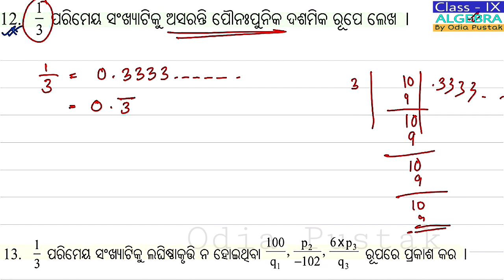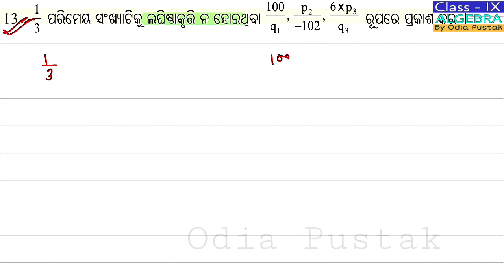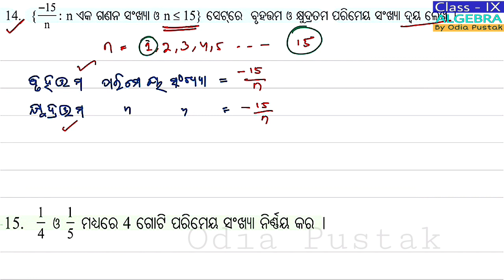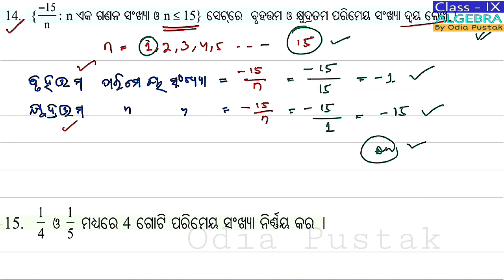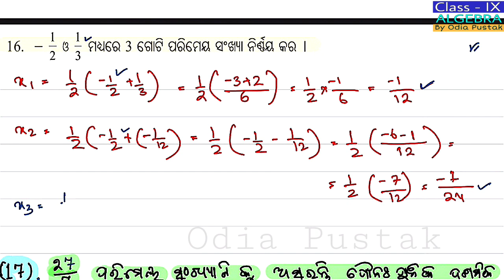Real Number Exercise 2a || ବାସ୍ତବ ସଂଖ୍ୟା || Class 9 Math Chapter 2 In Odia || Part 3 || Must Watch 🔥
ବାସ୍ତବ ସଂଖ୍ୟା [ Real Number ]
ନବମ ଶ୍ରେଣୀ : ବୀଜ ଗଣିତ
New Video Class For Year 2021-22

ଜୟ ଜଗନ୍ନାଥ ପିଲାମାନେ 🙏❤️
ମୁଁ ଆଶା କରେ ସମସ୍ତେ ଭଲ ରେ ଥିବ ଏବଂ ମୋର ପ୍ରତେକ୍ ଭିଡିଓ କ୍ଲାସ କୁ ସୁନ୍ଦର ଓ ସରଳ ଭାବରେ ବୁଝି ପାରୁଥିବ ।
ଯଦି ବି କାହାର କିଛି Doubt କିମ୍ବା ବୁଝିବାରେ କିଛି ଅସୁବିଧା ରହିଲେ ମୋତେ ମୋ whatsapp ରେ ପଚାରି ପାରିବ

👥 Teligram Channels👥

@Odia Pustak